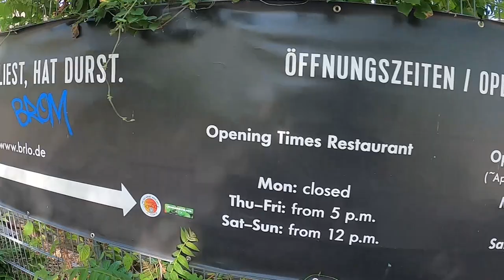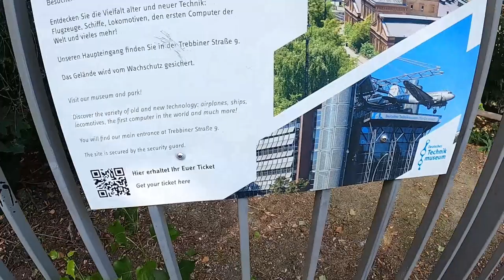Skatepark Gleisdreieck Berlin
▶️ Mein Equipment:

▶️ Kamera GoPro
▶️ GoPro Media Mod